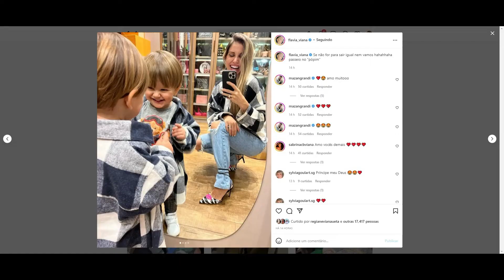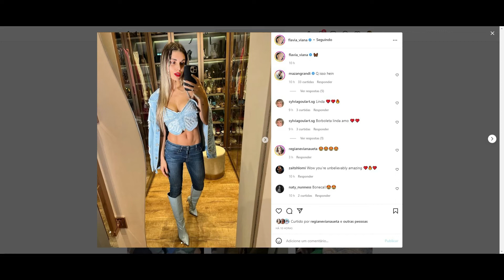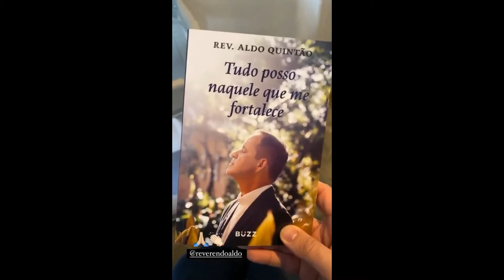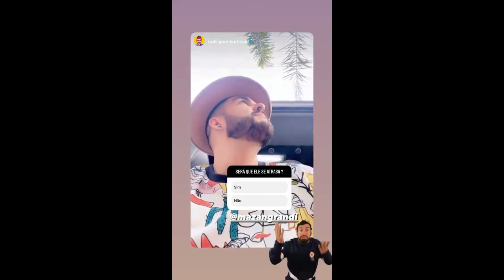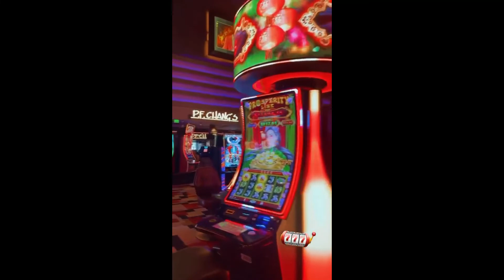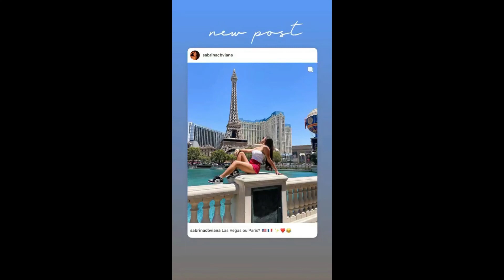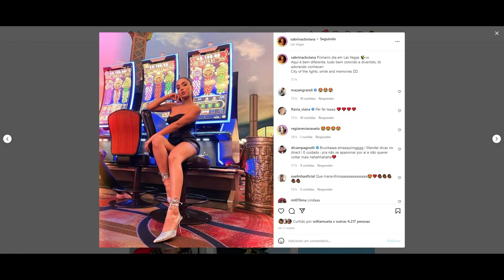STORIES DOS FLACELO E AMIGOS 11/06/2022